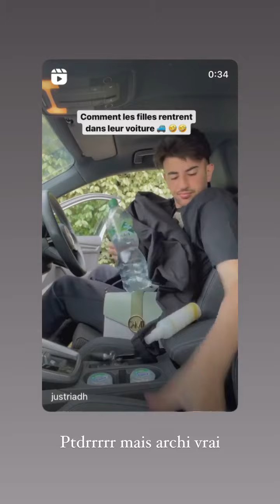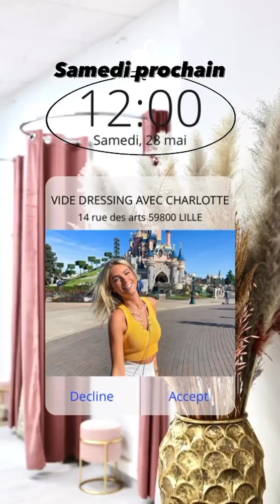CHARLOTTE BOB - 22 Mai 2022